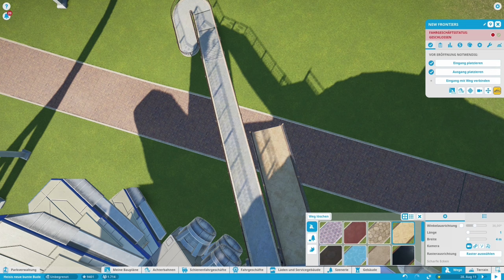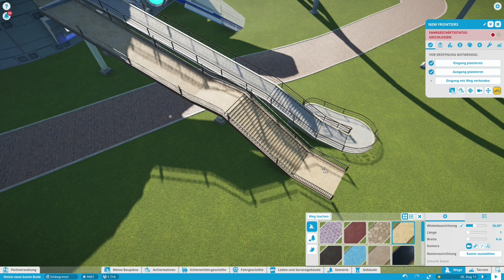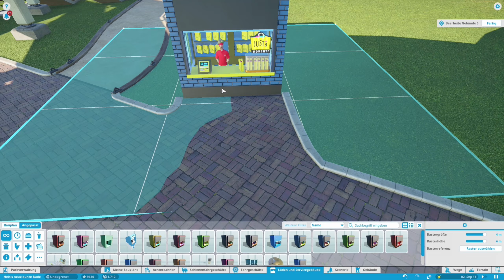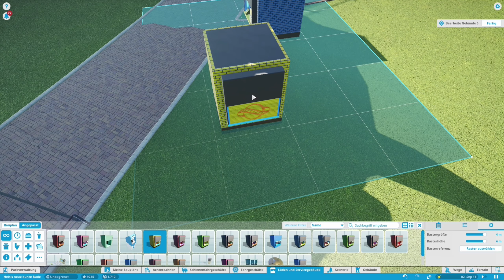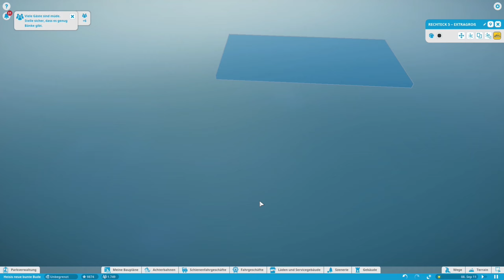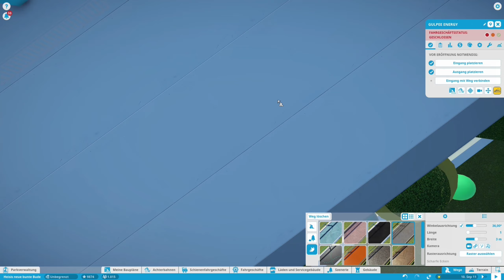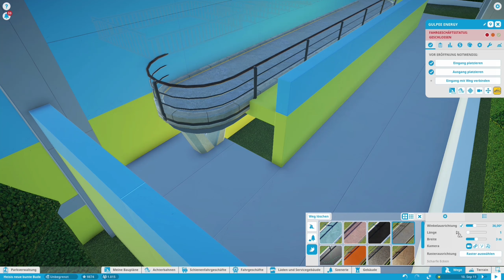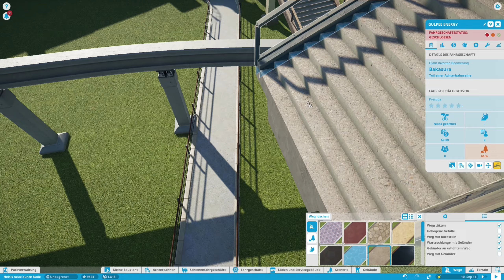PLANET COASTER S2/#47: Neue Bahnen braucht der Park [Let's Play][Gameplay][German][Deutsch]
Einst war Rollercoaster Tycoon, heute ist Planet Coaster. Sagen zumindest fachkundige Menschen. Einen grossen Vergnügungspark aus dem Boden stampfen und tollkühne Achterbahnen bauen, das kann sich Kollege Heisenberch natürlich nicht entgehen lassen. : )

Grafisch beeindruckend, mit einer ausgeklügelten Spielmechanik versehen und auch noch mit jeder Menge Charme, das ist der neue Aufbau-Traum namens Planet Coaster.
Selbstredend, das nicht nur gebaut wird, wir werden natürlich unsere Kreationen auch alle selber ausprobieren und mit ihnen mitfahren. Auf ins Vergnügen! : )